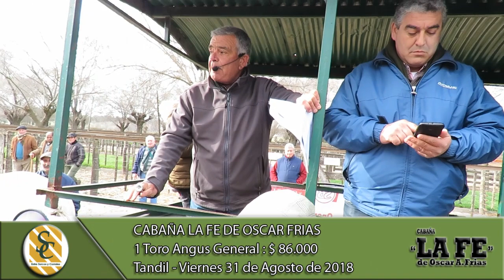31-08-18 Venta de Toros Angus Generales - Cabaña La Fe de Oscar A. Frias - Tandil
31-08-18 Venta de Toros Angus Generales - Cabaña La Fe de Oscar A. Frias - Tandil